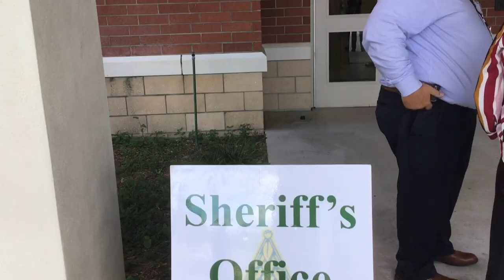Active Shooter Training at CRHS October 2019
WATCH: Communication is crucial when it comes to the safety of our students and staff if one of our schools is ever faced with an active shooter situation. We understand it's scary to think about, but all of our first responders here in Citrus County know that training is the only way to ensure the fastest response possible in an emergency.
On Wednesday, several agencies, including several school administrative teams, Citrus County Fire Rescue, Crystal River Fire Department, and Nature Coast EMS came together to test the communication and response.
Observers watched exactly how law enforcement, ems and fire, work together and respond with trainers breaking down each step for observers going through all of the stages of a real-life active shooter.
The first stage - eliminate the threat -- first and foremost. Next, they watched how medic teams react quickly to get into the building and save lives as quickly as possible. The main takeaway for most of these active shooter drills - communication.
All safety precautions were taken by the participating agencies. There is gunfire (blanks) in this video which may be disturbing to some viewers.